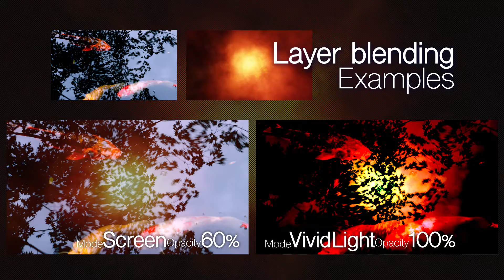Layer blending Examples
Layer blending in After Effects.

Layer mode
・Screen　スクリーン
・Overlay　オーバーレイ
・Add　加算
・Multiply　乗算
・Linear Light リニアライト
・Vivid Light　ビビッドドライト

・Color Burn　焼き込みカラー